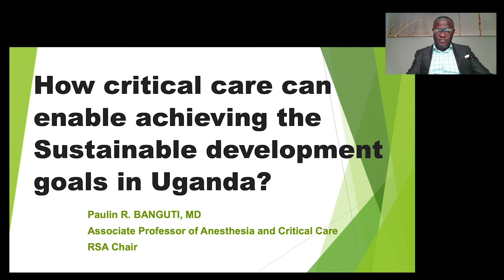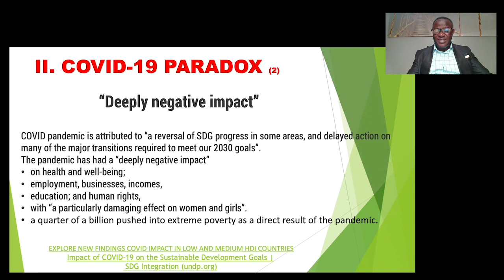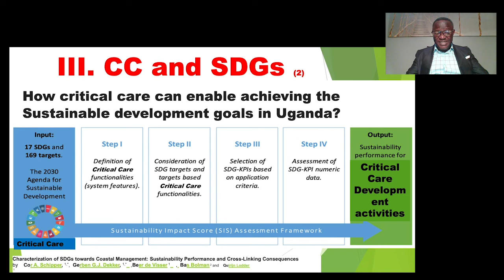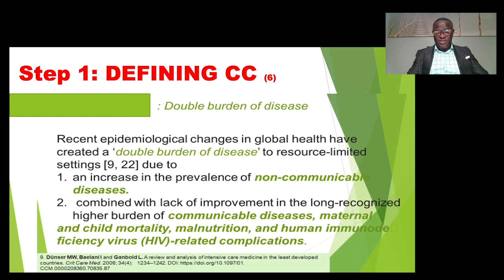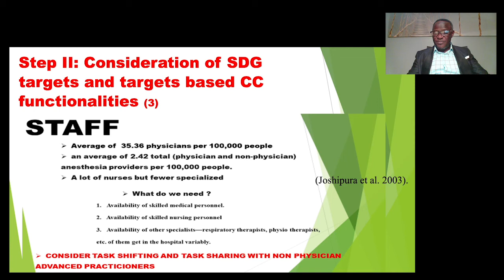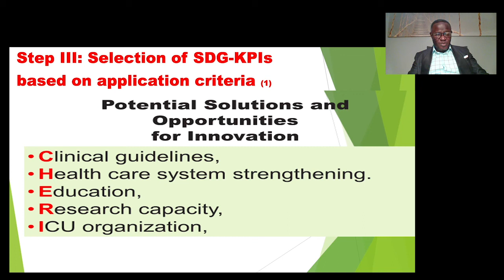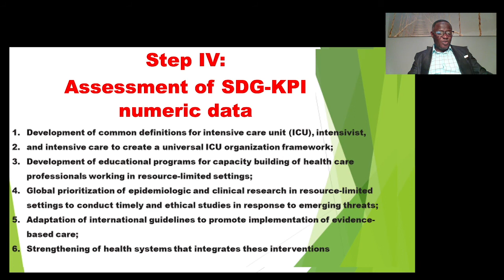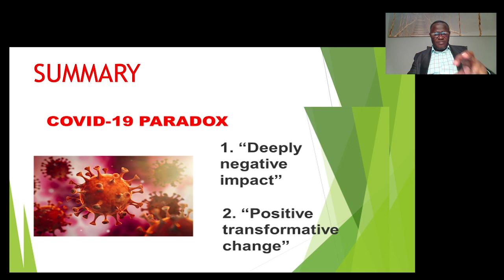Prof. Paulin Banguti: How critical care can enable achieving the SDGs in Uganda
Critical Care and the SDGs: Are the Two Worth Discussing In Uganda?